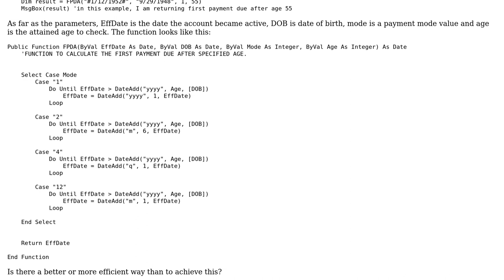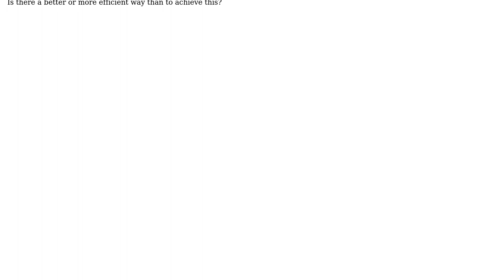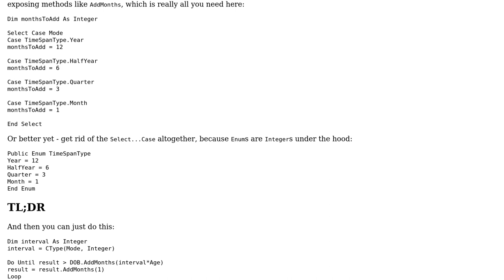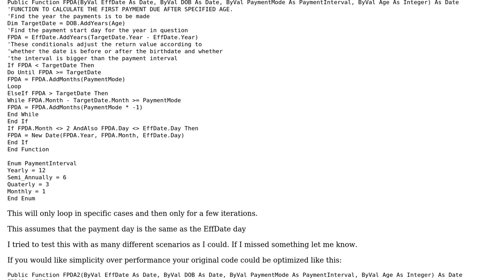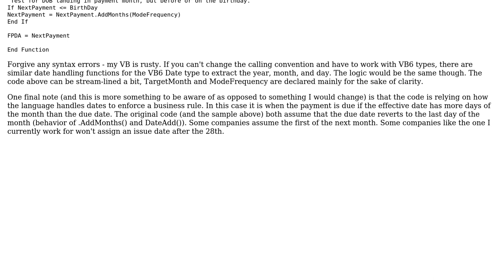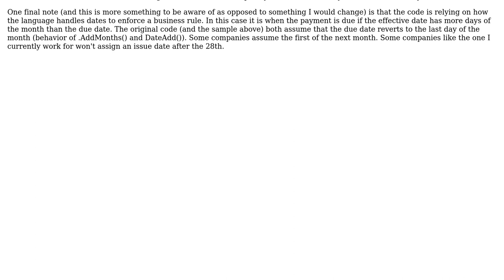Calculate a payment due after X age (3 Solutions!!)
Calculate a payment due after X age

With thanks & praise to God, and with thanks to the many people who have made this project possible! | Content (except music & images) licensed under CC BY-SA | Music | Images & others | With thanks to user Mathieu Guindon user Jason Bayldon user Comintern and the Stack Exchange Network Trademarks are property of their respective owners. You are responsible for your own actions.